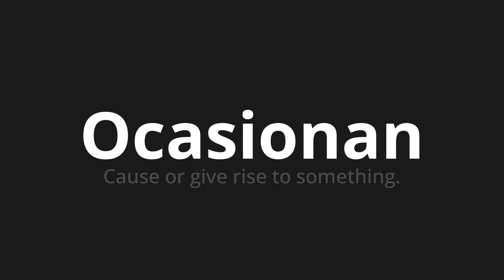How to pronounce Ocasionan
Master the Pronunciation of 'Ocasionan which means cause' - which means : Cause or Give Rise to Something. 📝 with @HTPronounce 🎓🗣️ - [Your Guide to Spanish]

Learn to pronounce 'Ocasionan' perfectly in Spanish with our easy and engaging tutorial by @HTPronounce! 📖📽️ In this comprehensive video, we provide you with native speaker examples 🗣️👂 and phonetic breakdowns 🎵 to ensure you get the pronunciation just right.

How to say They cause in Spanish